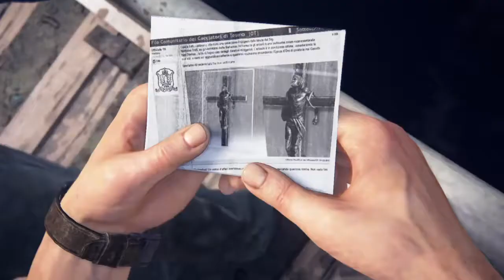First Impressions of: Uncharted 4: A Thief’s End™ Part 3